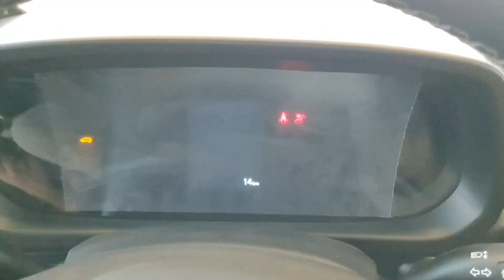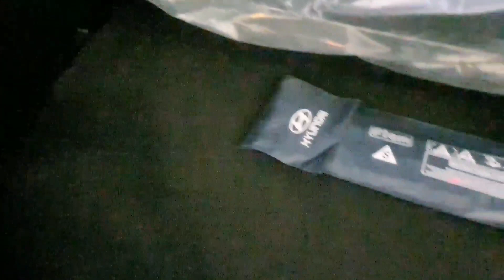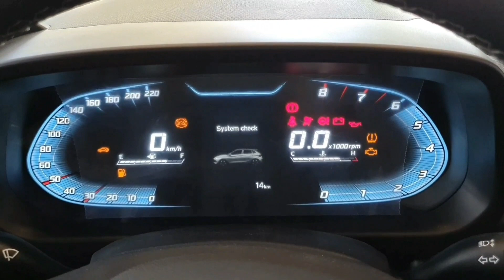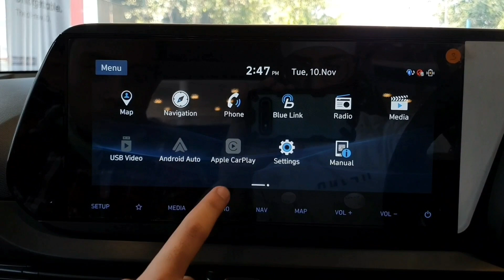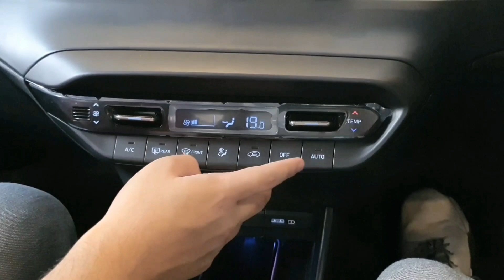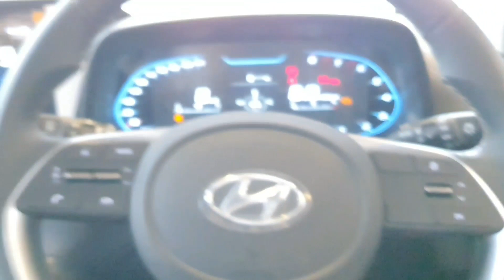HYUNDAI I20 2020 | 1.2 ASTA TOP MODEL | REAL LIFE REVIEW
Hyundai India has launched the third-gen i20 at introductory prices ranging from Rs 6.80 lakh to Rs 11.18 lakh (ex-showroom). The premium hatchback is offered with 1.2-litre petrol, 1.0-litre-turbo petrol, and 1.5-litre diesel engine options, coupled with manual and automatic transmissions. The i20 is available in four variants that come in six monotone and two dual-tone colour options.

The third-gen Hyundai i20 rivals the Honda Jazz, Volkswagen Polo, Maruti Baleno, Toyota Glanza, Volkswagen Polo and Tata Altroz.

i20 Specifications
The 2020 Hyundai i20 will be offered with three engine options: a 1.2-litre Petrol, a 1.0-litre Turbo Petrol and a 1.5-litre Diesel engine. While the naturally aspirated petrol and diesel engines are likely to come with a manual gearbox, the 1.0-litre turbo-petrol could utilise the 6-speed iMT and 7-speed DCT.
i20 Variants
Hyundai will offer the new i20 in four variants: Magna, Sportz, Asta and Asta (O). The i20 will get two petrol engines and one diesel engine option. The petrol engine with the manual transmission will be offered in all four variants, while the diesel MT will be offered in all apart from Asta. The turbo-petrol engine will be limited to the top three variants only.

i20 Features
The 2020 Hyundai i20 will be featuring a 10.25-inch infotainment system with Apple CarPlay and Android Auto, a Bose sound system, a sunroof, wireless phone charging, cruise control, automatic climate control, multi-info display, digital instrumentation and connected car tech. On the safety front, the new i20 should be equipped with multiple airbags, ABS with EBD, parking sensors and a rear view camera.